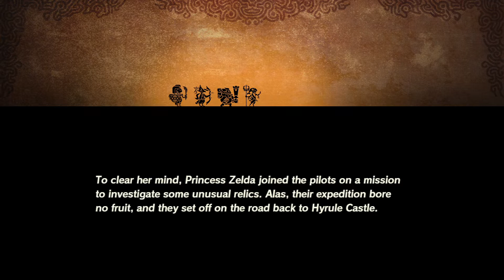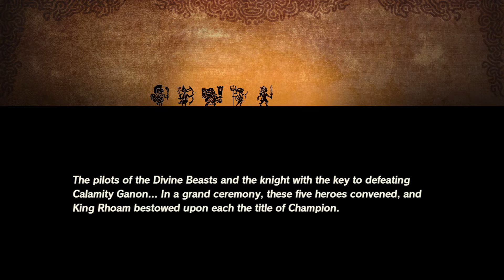The Road Home, Besieged | Hyrule Warriors: Age of Calamity Gameplay Walkthrough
|Music|
Pride Before The Fall by Ethan Meixsell